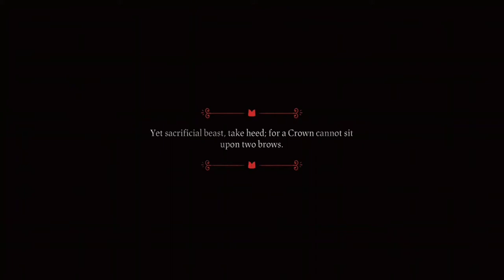lamb gets possessed by an ancient deity | Cult of the Lamb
cults are pretty fun